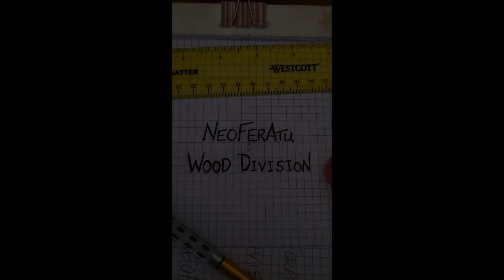Project Juniper Bench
Made a juniper bench from the juniper tree I milled with my first chainsaw.  Legs are pine...but I think I want to redo this project and make two benches instead.